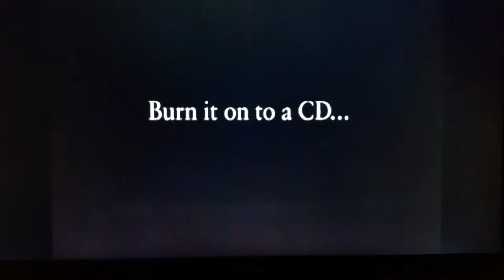Gateway commercial featuring the song Sundown